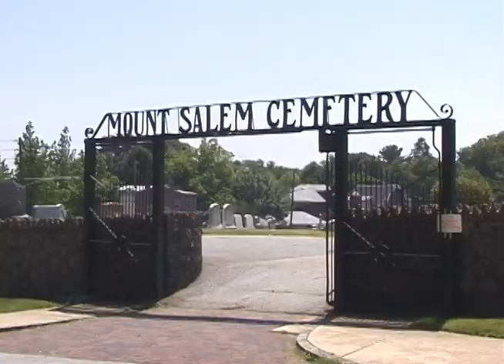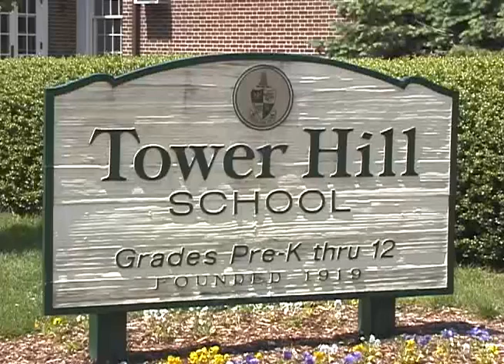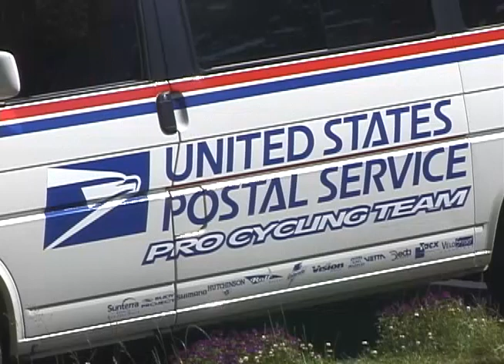2000 US Pro Tour - Wilmington circuit race - Pro men race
May 31, 2000, Wilmington, Pa.
Second race of the 2000 US Pro Tour.
Invited teams included Mapei with World Road Race Champion Óscar Freire, Saeco with Italian National Road Race Champion Salvatore Commesso, Memory Card with Danish National Road Race Champion Nicolaj Bo Larsen, and US Postal Service with US National Road Race Champion Marty Jamison.